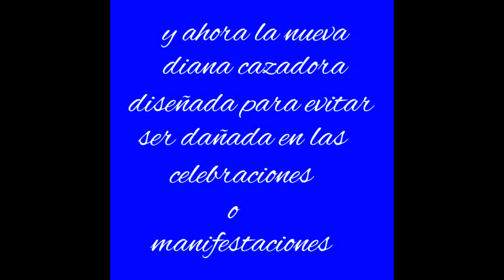Nueva diana cazadora en acapulco